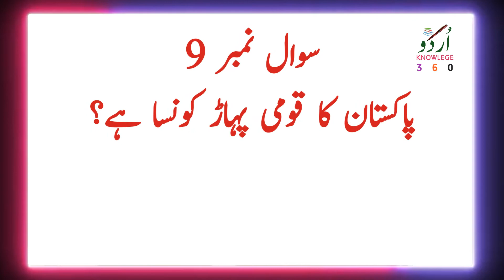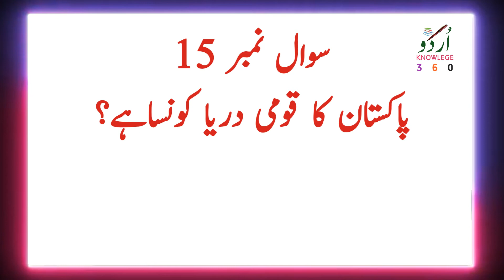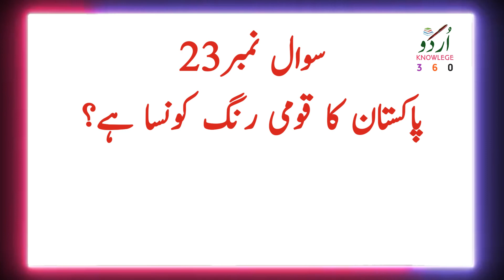General Knowledge Questions and Answers About Pakistan | GK Questions and Answers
This Video Is About to General Knowledge Questions and Answers About Pakistan.

is video main pakistan ke bary main info di gai hai.